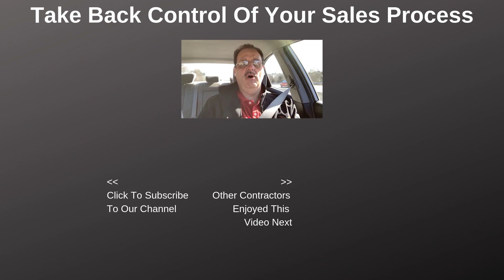What I Say To Differentiate Myself From Other Contractors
🏠🏃‍♂Save Your Time and Double Your Sales🏠🏃‍♂
Download "The EASY Way to Double Your Contracting Sales While Working LESS."
Never hear "we need to think about it" again!

The contracting business is competitive, you have to really think about what sets you apart from other contractors. If you are chosen for a job out of all the rest, you must bring something special to the table.

Taking time to listen to your potential client’s needs and empathizing with them can go a long way. Giving advice and listening to your potential clients can only do you favors. Communication is key, not just in business, but all aspects of life!

Once you establish trust and credibility your help and generosity will most likely be recognized and in turn make you money down the road.
How do you make yourself stand out from other contractors in your area?

While you’re on the way to your next job, why not check out the latest episode of the Contractor Sales Academy Podcast